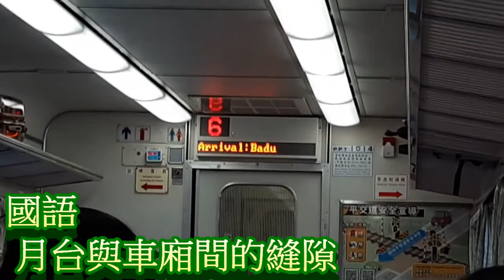台鐵 自強號 | 交通報站-台灣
拍攝日期: 01/01/2020
交通工具: 台灣-台鐵-自強號
剪片程式: Cyberlink Powerdirector

招交通報站片
Transport report video wanted
(中文版在英文版後)
To group all the transports reports, we are now finding different transportations report video. If you have any video that has not been published by our channel, welcome to send it to us with some information below so that we can edit it easier:
City:
Transport type(Bus/Metro, with name or number):
Record date (Month and Year, recommend date):
What does the report say(As we may not know that language, we can know English and Chinese only):
為讓大眾能見識更多世界的事物，本專頁/頻道正在收集不同交通報站影片。如你手上有任何地區、任何交通的報站影片，只要是未有被本頻道推出的(或已有新版報站)，都歡迎把影片給我們，讓我們能整合在YouTube平台上。
為方便整合，除影片外，也煩請給予以下資料:
拍攝地方(包括城市名稱):
交通工具(及路線名稱/號碼):
拍攝日期(年及月，建議有準確日子):
字幕(他在說甚麼，如你知道建議可輸入，不然我們可能無法加工):